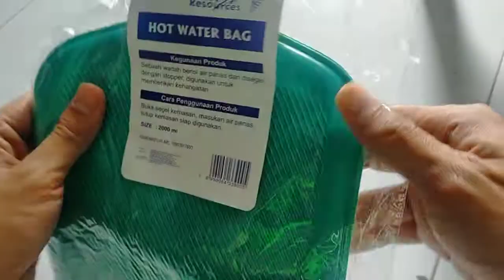UNBOXING WADAH AIR WATER HOT DARI BAHAN KARET // Beli dari Lazada 23.000 udah sama ongkir